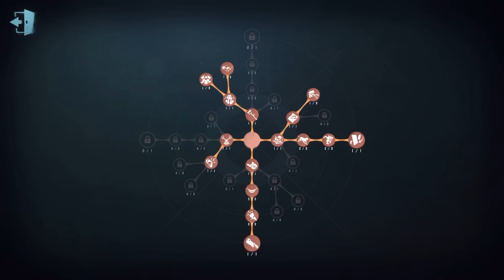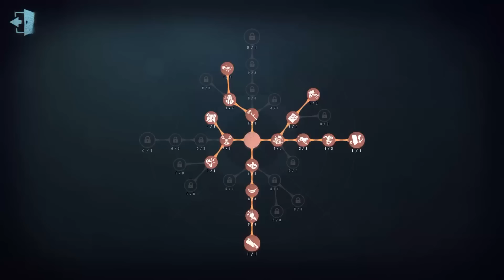#894 10th Bloody Queen | Pro Player | Eversleeping Town | Identity V